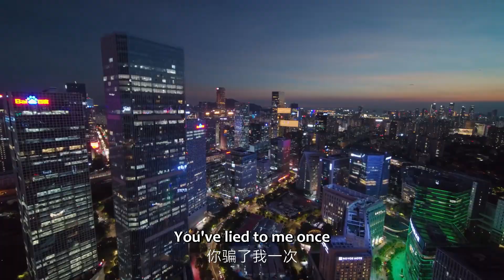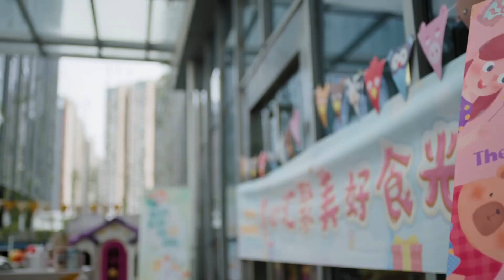🎇The president cried while doing it, and he forgot all about it when he woke up| Chinesedrama